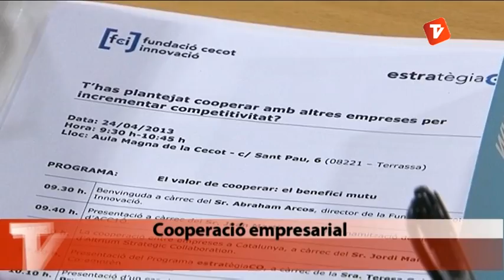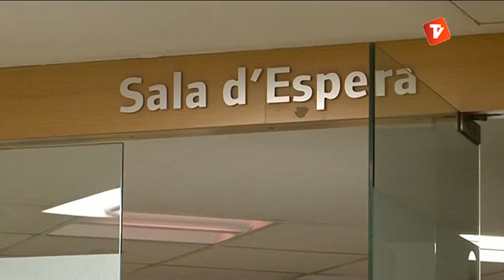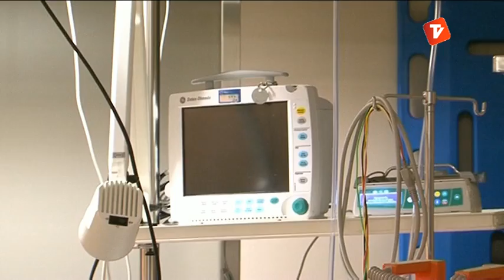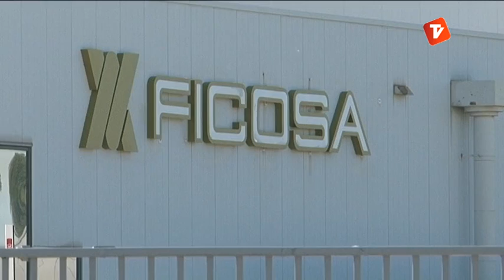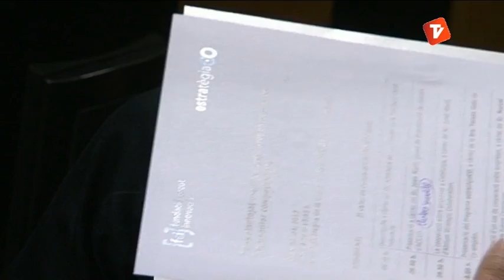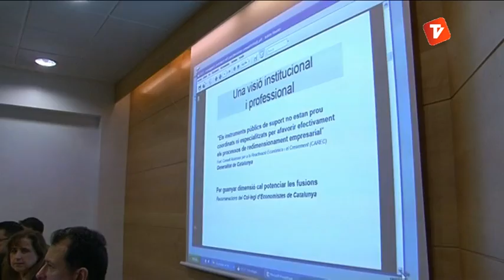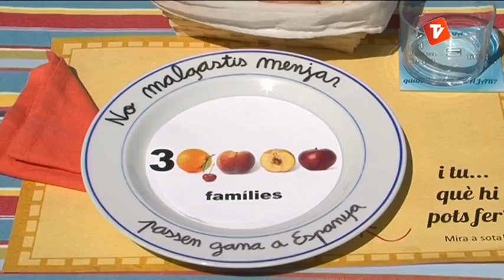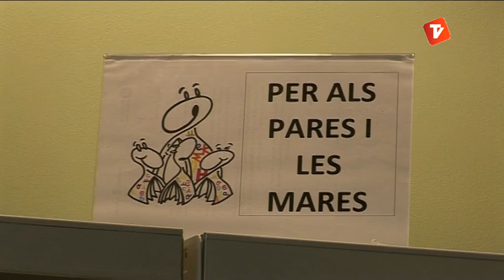Notícies Tarda 24-04-2013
Notícies tarda de Canal Terrassa Vallès d'aquest dimecres 24 d'abril de 2013, presentat per Laura Contreras.